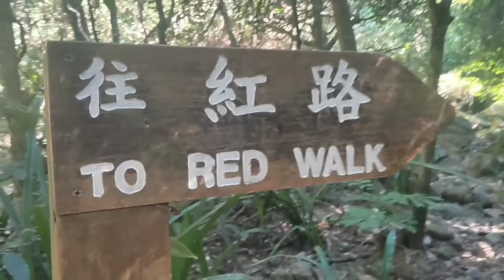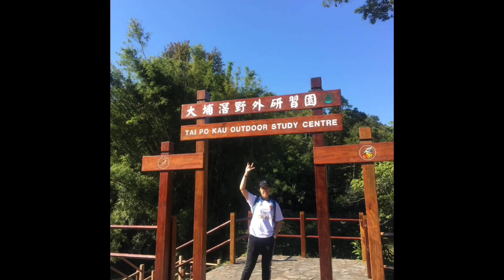Chillin walk and breath refresh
Go where you are alive Taipo Kau Hongkong